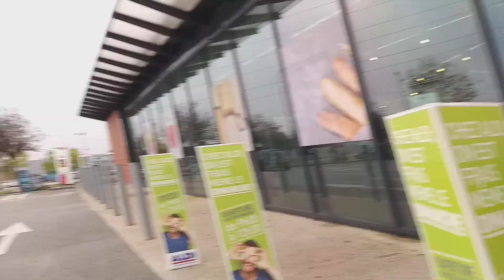3 automatic door aldi in evreux